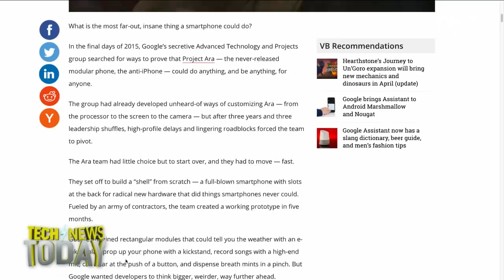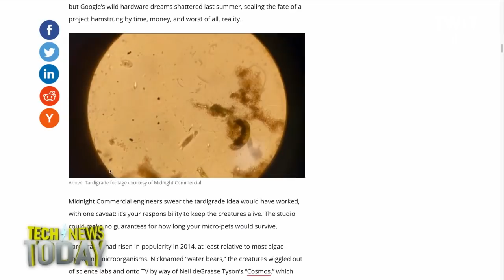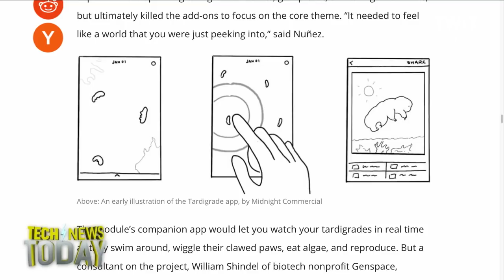Google Isn't Weird Anymore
Jason Howell and Megan Morrone talk to Harrison Weber, Executive Editor at VentureBeat, about Midnight Commercial, the company tasked with making a Tardigrade module for the now defunct Project Ara. When Google killed off its Project Ara modular phone late last year, many phone enthusiasts were bummed about what could have been had the concept taken off with the backing of Google itself. Weber wrote about how Google wanted design studios like Midnight Commercial to think big when it came to modules for Ara, beyond the typical crop of speaker and camera attachments.